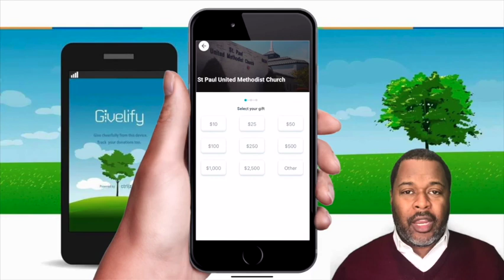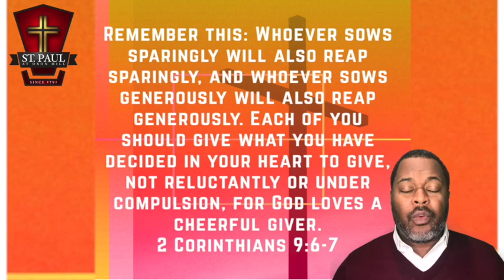November 14 Full Worship Experience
Join us this week as Pastor Williams continues the sermon series, Kingdom Economics. There will be times in life when the demands of the world seem like more than the supply that you have. This week Pastor Williams shows us that when we are dealing with God, Supply and Demand always come in line with each other.